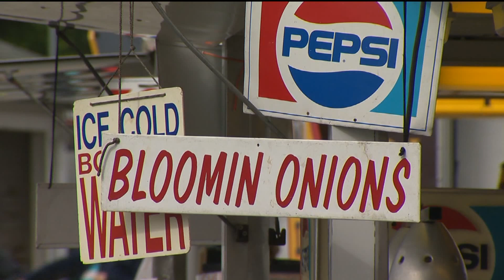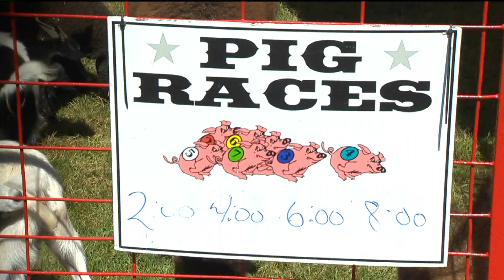AAA NDC Neil Zurcher 2Sept2014